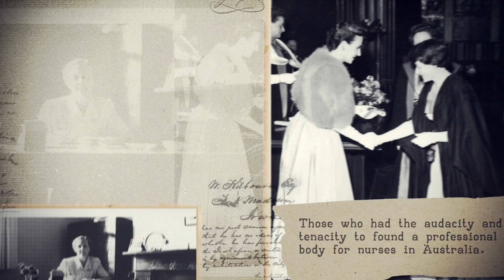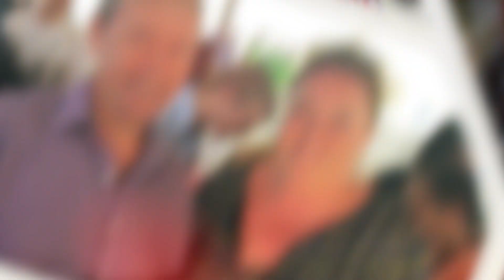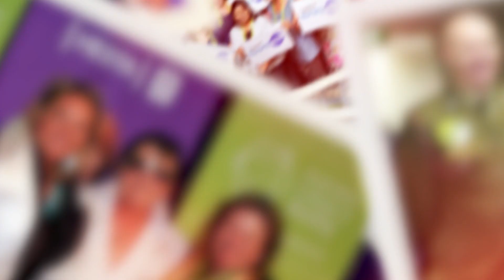ACN 10 year anniversary